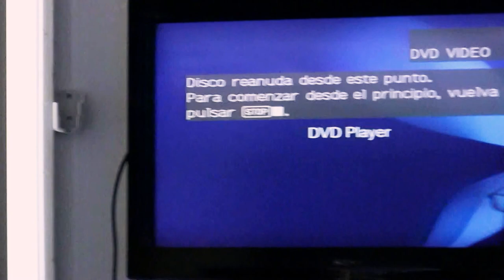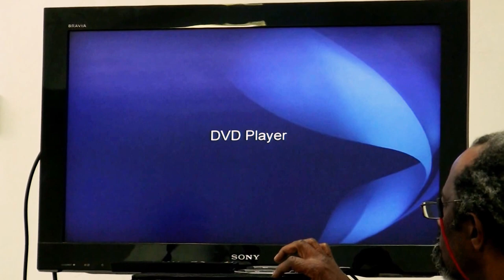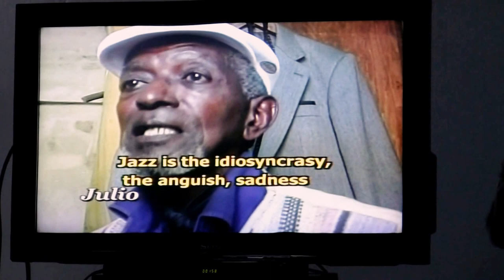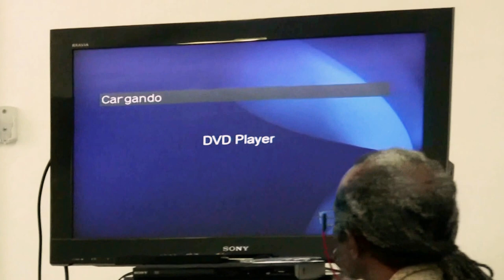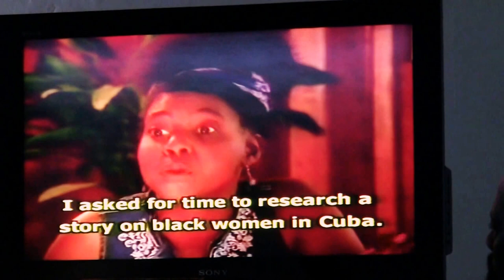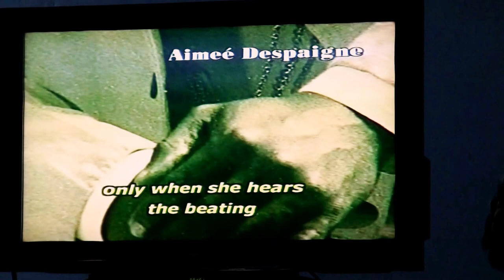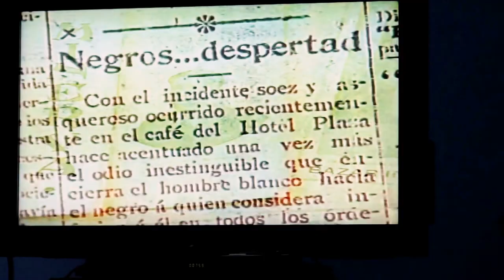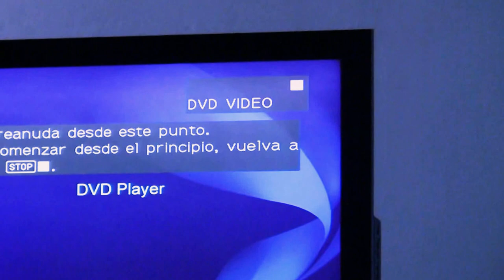GLORIA ROLANDO (filmmaker) on Cuba, race & gender, documentary films (Int. Kiley Acosta) pt 1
Gloria Rolando (filmmaker) discusses race & gender representation, documentary filmmaking, and her film on Cuba’s Independent Party of Color (1908).
Interpreter: Kiley Guyton Acosta, PhD. Video by: Susan Martinez
Casa de las Américas. Havana, Cuba. 2014

Rolando’s talk formed part of the international symposium Afro-Cuban Voices, organized by Pedro Pérez Sarduy, co-editor of the bilingual anthologies AFROCUBA (1993) & Afro-Cuban Voices: On Race and Identity in Contemporary Cuba (2000) and author of the acclaimed novel "The Maids of Havana (2001).

                                              * Español *
Gloria Rolando (cineasta) discute la representación de raza, genero, el cine documental, y el  filme que hizo sobre el Partido Independiente de Color de Cuba (1908).
Interprete:
Kiley Guyton Acosta, PhD. Video filmado por: Susan Martinez
Casa de las Américas. Habana, Cuba. Mayo 2014

La presentación de Rolando formó parte del simposio internacional Voces Afro-Cubanas, organizado por Pedro Pérez Sarduy, co-editor de las antologías bilingües AFROCUBA (1993) & Voces afro-cubanas (2000) y autor de la aclamada novela Las criadas de la Habana (2001).